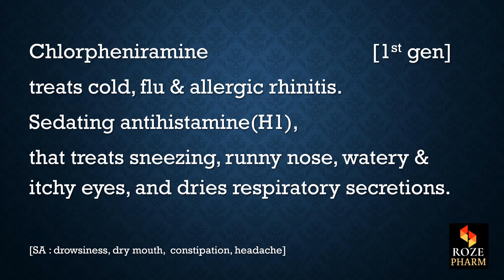Chlorpheniramine pronunciation, pharmacology, drug, How to say Chlorpheniramine